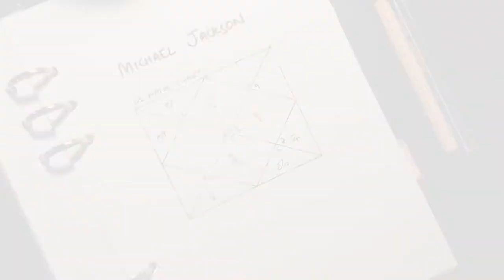Masters of Starlight // Coffee with... Michael Jackson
Intro guitar solo of Billie Jean by Alexandr Misko